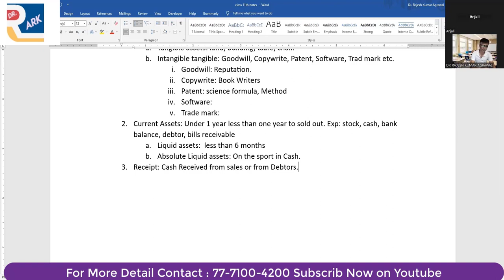Receipt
Receipt: Cash Received from sales or from Debtors.